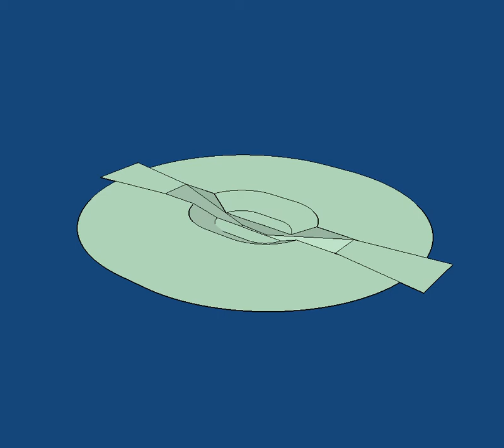Imaginary Surfaces Video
Airport Imaginary Surfaces Animation Which Demonstrates Airspace Geometry Around a Military Air Installation.